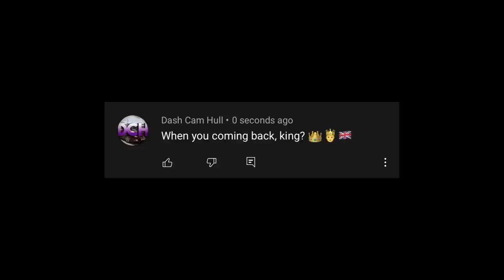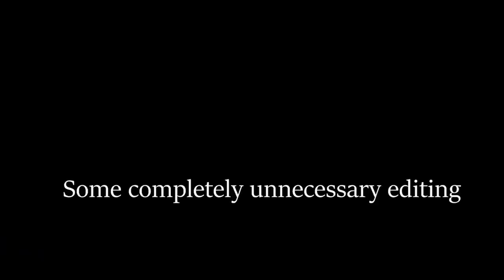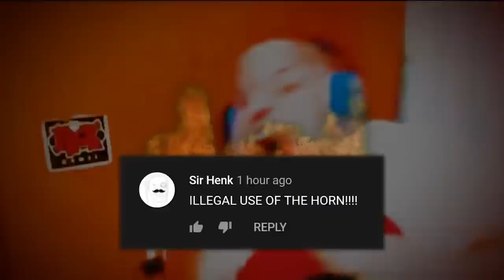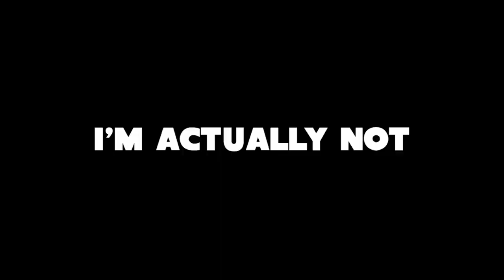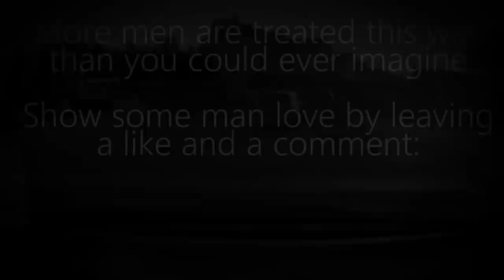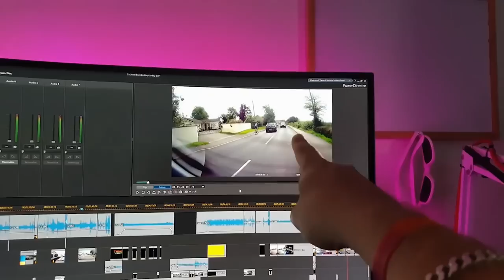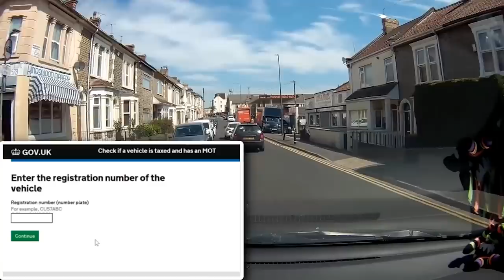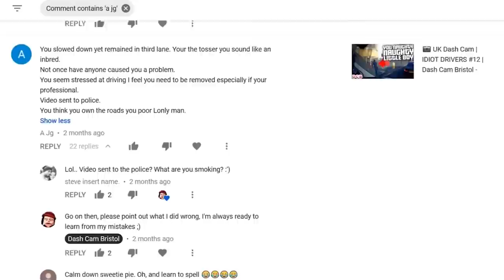Very Best of Benji - Dash Cam Bristol: The Movie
Run-time: 2 hours 20 mins aprox.

▼ If you wish to have a clip featured in one of my videos please fill in this form ▼

▼ Buy the things I use:
Front & Left Cam
Rear & Right Cam
Rear Cam Bluetooth Button

Back-Up Cam
Dash Cam Sticky Tape

My Mum's Dashcam
My Dad's Dashcam

SD Card
USB 3.0 Card Reader

Treat yo' car
KEEP YOUR CAR STANK FREE
KEEP YOUR COMPUTER DUST FREE
KEEP YOUR STUFF SQUEAK FREE

The guys I bought the donkey trophy

CHIP SPICE

If you sign up for a FREE 30 day trial, I get a £3 bonus from Amazon, help ya boi out!

- If you do send me footage please be aware that I may "meme it up". Please do not be offended if your clip doesn't come out how you expected it to. Not ALL footage I'm sent will be used.